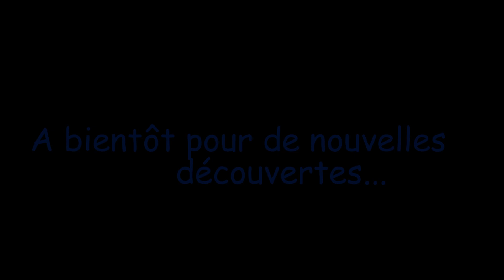Enigma Diving et ses baptêmes du 09.07.2017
Superbe plongée avec Caro et José à Saint Jean Cap Ferrat.
Enigma Diving vous remercie.